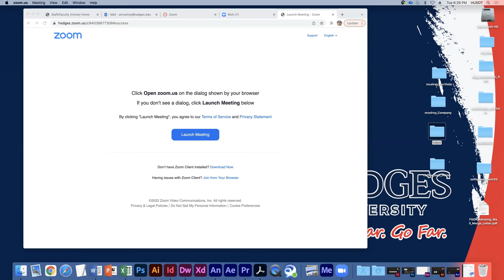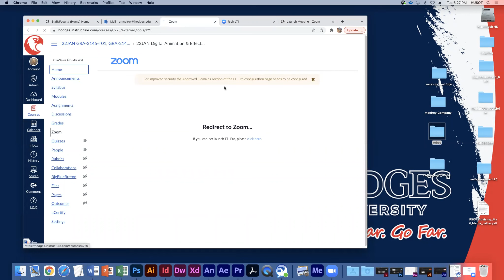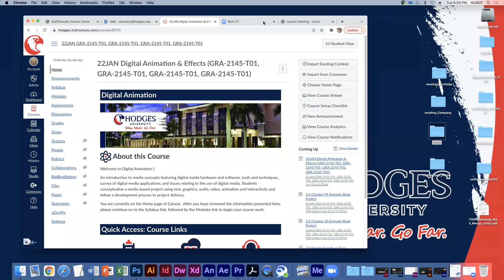22JAN Digital Animation & Effects Wk 03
22JAN Digital Animation & Effects Lecture Wk 03